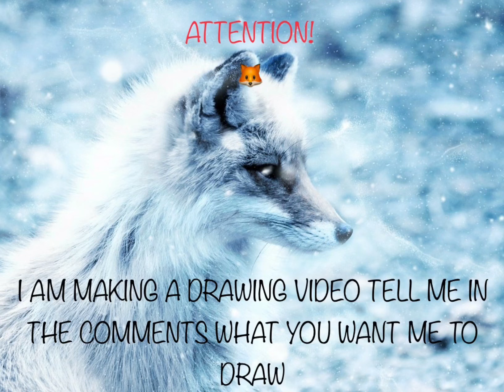New video coming up!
This song is:
Chlorine by Twenty Øne piløts

The video is coming on the day AFTER Christmas 🎄 so be ready!

Coolclaw33333
Jewels TV
Crazy Coyote

I will choose the winner but it has to be appropriate!

BAII foxes 🦊